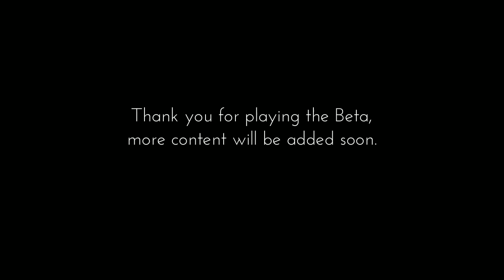[Only If Beta] PART 1 - Gameplay and Playthrough